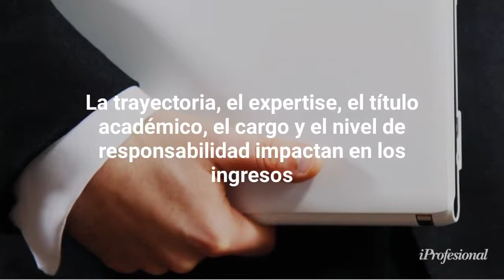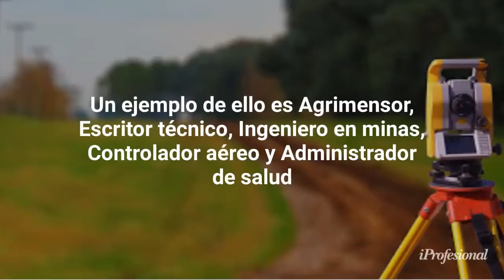El mercado laboral busca líderes digitales: estas especializaciones pagan sueldos desde u$s1.000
En cursos, desarrolladores y programadores pican en punta entre los más demandados. También Inteligencia Artificial, Big Data y Blockchain.